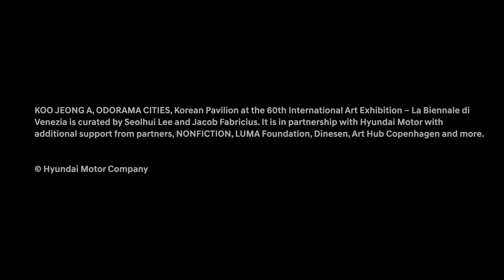Korean Pavilion at the 60th Venice Biennale: KOO JEONG A – ODORAMA CITIES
KOO JEONG A's ODORAMA CITIES for the 2024 Korean Pavilion at the Venice Biennale delves into the intricacies of our experiences in physical spaces. This installation explores how we perceive and remember spaces, with a special focus on the role of scents, smells, and odors in shaping our memories.

With a collection of approximately 600 scents gathered from around the world, this exhibition creates a captivating environment with 17 invisible yet powerful scents. As visitors step into this space, their memories unfold, and time becomes an unpredictable journey.